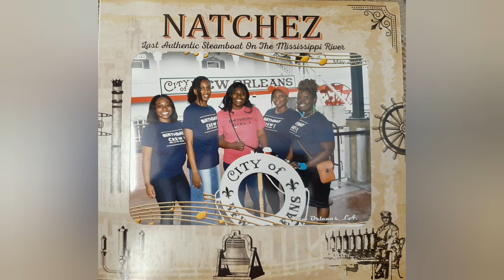A New Orleans Birthday!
After celebrating with family and friends at home, my girls and I went on a birthday trip. check out the clips!❤❤❤